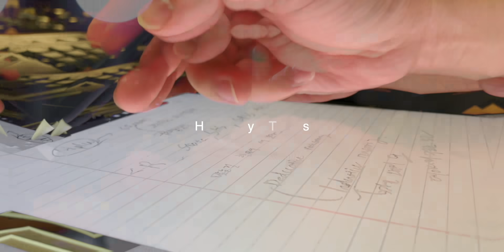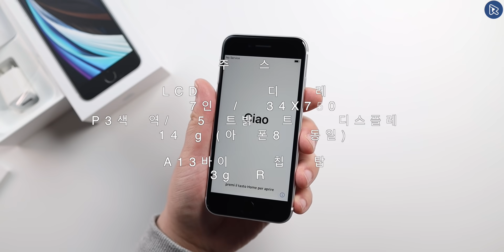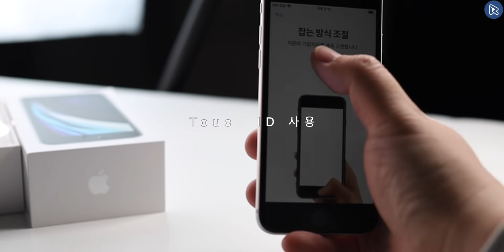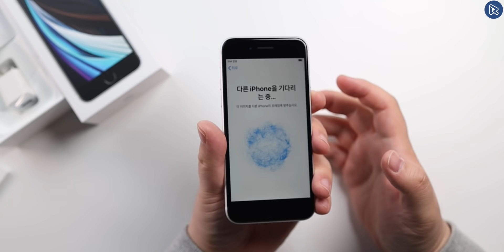아이폰 SE2 화이트 색상 개봉기 (아이폰SE, 아이폰SE 2020)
*배터리 테스트 영상 업로드 되었습니다

*SE 사전구매는 여기 어떠세요?
역시 빠른배송은 쿠팡이죠 :)

*전반적으로 영상의 소리가 작은것 같아서
마이크 음량을 키워보았습니다!

Device:
1) Filming 촬영장비
Canon EOS R : 캐논의 새로운 시스템

Canon EOS RP : 컴팩트함과 풀프레임, 그리고 가격까지 잡았다

RF 24-105 F4L IS USM : 다재다능한 전천후 렌즈

RF 35mm F1.8 Macro IS STM : RF렌즈군에 가장 가성비 렌즈!

EF 24mm F1.4 II USM : 그 유명한 이사벨2

EF 16-35mm F4L IS USM : 이 가격에 이런 광각렌즈가?

EF 50mm F1.8 STM : 10만원대 가성비 최강렌즈

Sony a6400 : 유튜브계의 판을 뒤집어놓은 미러리스

SELP18105G E PZ 18-105mm F4 G OSS : 만능 필수렌즈

SEL24F18Z E Sonnar T* E 24mm F1.8 ZA : 그 유명한 칼이사

2)Recording 녹음장비
Deity D3 Pro : 최고의 지향성 가성비 마이크

Rode Micro : 저렴하게 시작하는 외장마이크

3)Mobile
iPhoneSE(2020) : 과연 가성비일까...?

iPhone11Pro : 아이폰11프로가 선사하는 화려한 사진기술들

Galaxy Zflip : 갤럭시 최초의 클램쉘 디자인 폴더블 폰

Galaxy Note10 5G : 가장 잘 다듬어진 노트 시리즈

4) Editing Tools 편집
Macbook Pro 16-inch 2019 + Final Cut Pro : 괴물 맥북

***직접 구매한 제품입니다